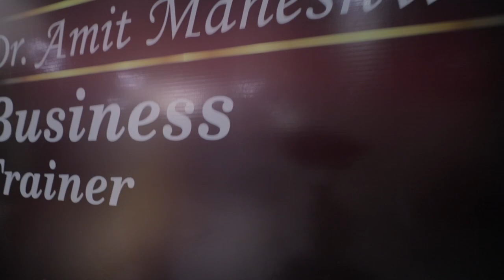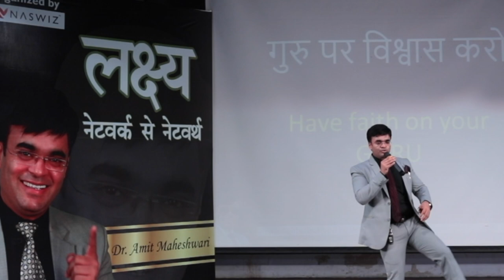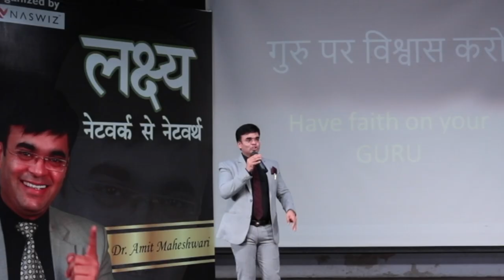[MUST WATCH] Achieve Anything In Your Life? | Motivational Tips by Dr. Amit Maheswari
What is the need for a guru to get success in life? All of us must follow someone or we must make a guru or a mentor who can guide us to make our dream come true. Your guru must be able to guide you throughout your life.

Guru help us to achieve anything.
They help us to take correct decisions in life.
A guru can suggest utilizing time and your effort for better opportunities.

Invite Dr. Amit Maheshwari as a Keynote Speaker for your next coming training event or motivational session.